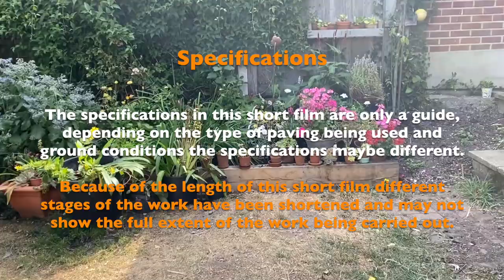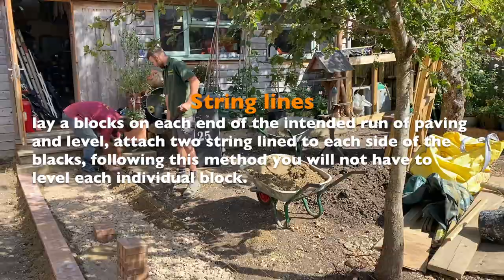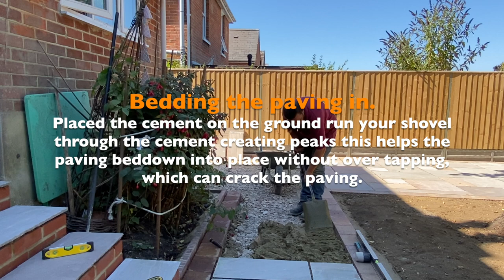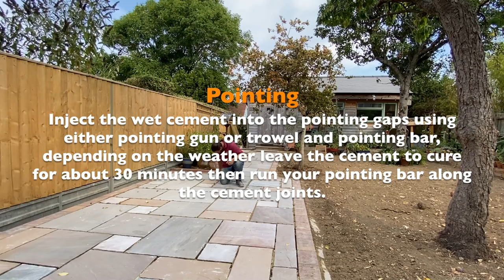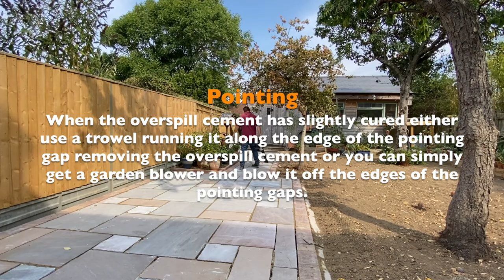How to lay a patio - expert guide, laying patio slabs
How to lay a patio - expert guide, laying patio slabs - full specifications, this short video shows how  A Mennell and sons transformed a back garden into a outside living space that is practical and easy to maintain.

In this video it will show you a DIY step-by-step demonstrations, how to build a patio, how to lay a sub-base, how to lay paving slabs, how to point patio paving,